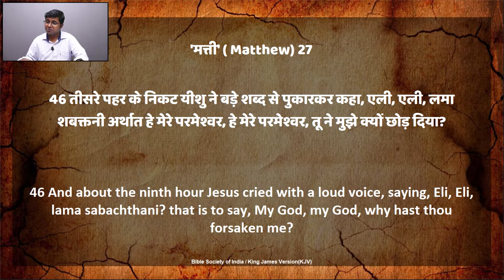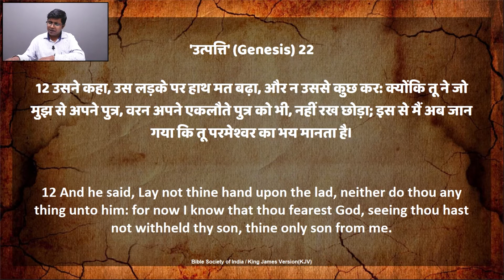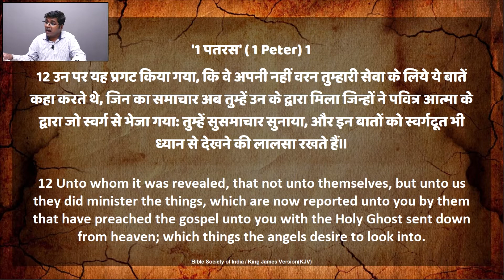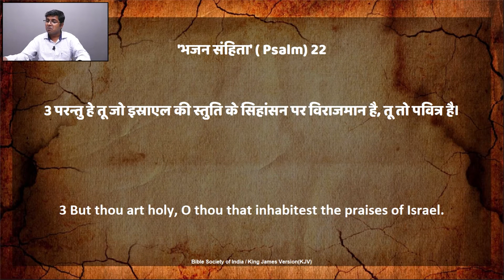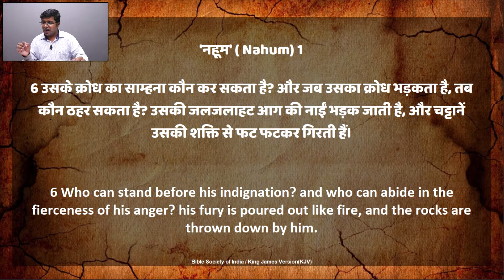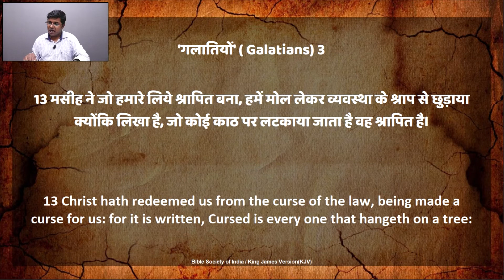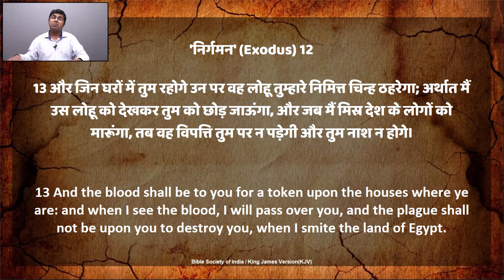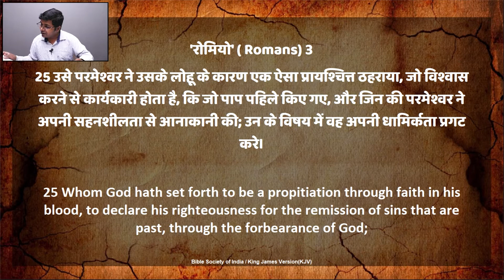PASSION WEEK II Friday - Day of Agony (Part-09).